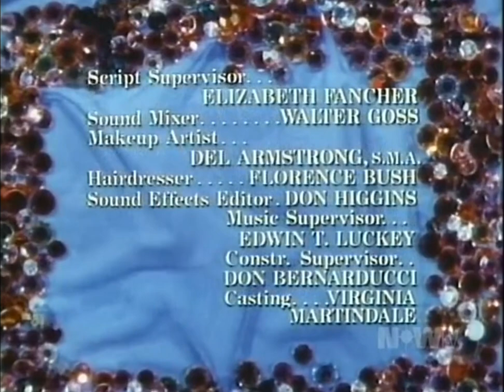Family Affair Open/Close (1967)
From The Way It Was